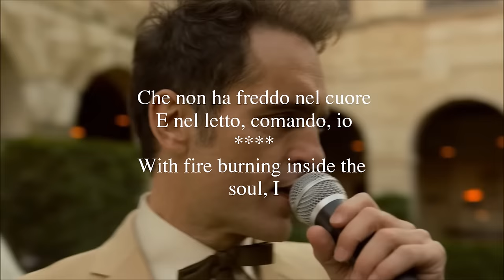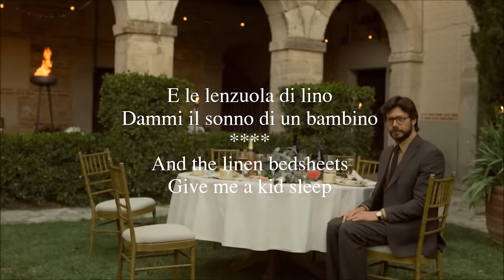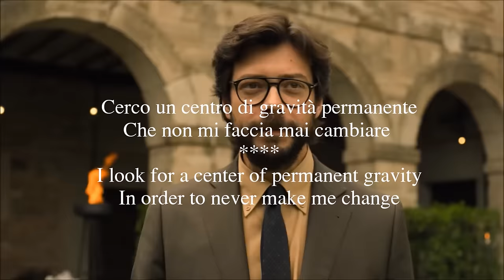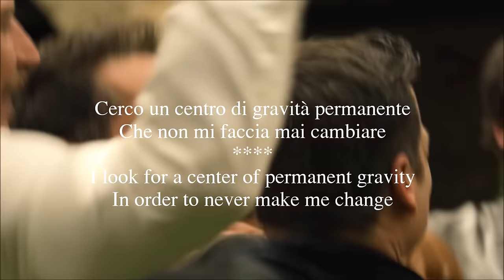Berlin Wedding Songs Money Heist Ti amo + Centro di Gravità with translation